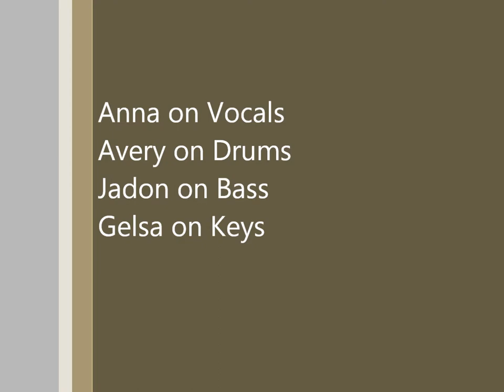route 66 - Jim Bridger Jazz Ensemble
Jim Bridger Jazz Ensemble playing at the Presidio Yacht Club on April 9, 2013.